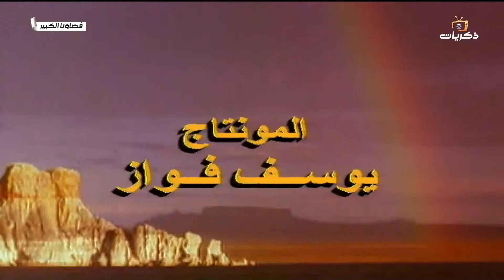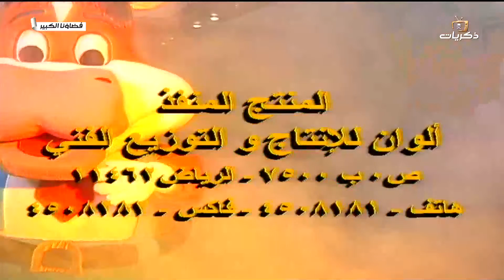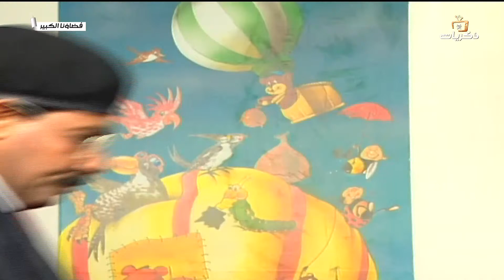مسلسل فضاؤنا الكبير الحلقة الرابعة عشر